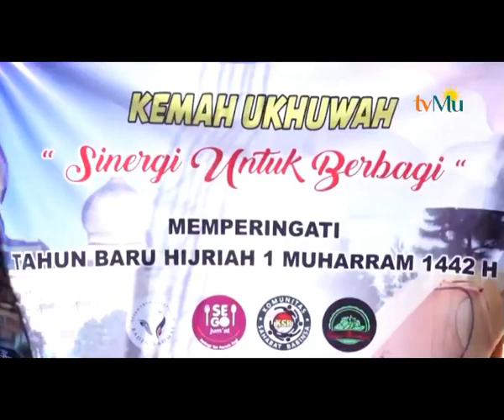KEMAH UKHUWAH GALANG SINERGY BERBAGI ATASI PANDEMI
Dalam Rangka Memperingati Tahun Baru Islam Satu Muharram 1442 Hidjriyyah   Pesantren Kasepuhan Raden Rahmat Bersama Dengan Beberapa Komunitas Dari  Sego Jum'at  Sahabat Babinsa Serta Komunitas Sayur Barokah Menyelenggarakan Acara Kemah Ukhuwah Selama Dua Hari Di Halaman Pesantren Kasepuhan Raden Rahmat  Dusun Gedong Kecamatan Banyubiru Kabupaten Semarang Jawa Tengah

Sejumlah 50 Peserta Dari Para Pengurus Pondok Pesantren Raden Rahmat Dan Beberapa Komunitas Sego Jum'at  Sahabat Babinsa Serta Sayur Barokah Mengikuti Acara Kemah Ukhuwah Yang Diselenggarakan Oleh Pondok Pesantren Kasepuhan Raden Rahmat Bersama Dengan Beberapa Komunitas Tersebut Untuk Memperingati Tahun Baru Islam Satu Muharram  1442 Hidjriyyah

Selain Memperingati Tahun Baru Hidjriyyah  Juga Dilaksanakan Acara Untuk Memperkuat Sinergy Untuk Berbagi Yang Nantinya Akan Membuat Program Yang Sinergy Antara Pondok Pesantren Kasepuhan Raden Rahmat Dengan Beberapa Komunitas Tersebut  Salah Satunya  Program Ketahanan Pangan Yang Akan Dilakukan Dibeberapa Wilayah Di Kabupaten Semarang